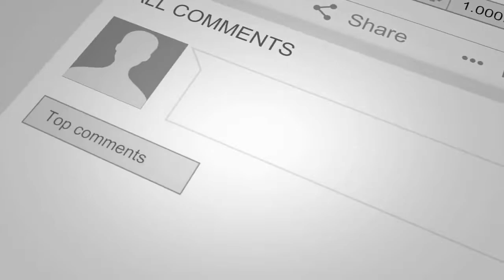DEJA Loot | 1st Win | Instense fight | Apex Legends | Permanent Loot Location LVL 4 BagPack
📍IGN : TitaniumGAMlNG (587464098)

►Respect Moderators.

Processor: Ryzen 7 2700x
HDD: 1 TB
SSD: 500GB Samsung 970 M.2
PSU: 1000W Corsair
Monitor: Acer KG271 27" 144Hz
Motherboard: Asus Strix x470F Gaming
AIO: Cooler Master Master Liquid 240L RGB
Internet Speed: 40 Mbps Up & 5 Mbps Down
Headset: HyperX Cloud 2
Keyboard: Asus strix tactic pro

 Chat commands
!age - Current age
!i -Instagram Link
!id - PUBG mobile character ID
!name - Original name
!city - Current city
!clan - clan requirements
!d -Discord Link

Streaming Schedule

MON - FRI
10:00 PM to 12:30 AM (PUBG MOBILE)
1:00 AM to 2:30 AM (APEX LEGENDS)

SAT - SUN
12:00 PM -3:00PM ( APEX LEGENDS)
5:00 PM - 7:00PM ( SPONSORS & SUB GAMES PUBG MOBILE)
8:00 PM -  11:00 PM (PUBG MOBILE)
12:00 PM - 2:00 PM (APEX LEGENDS)